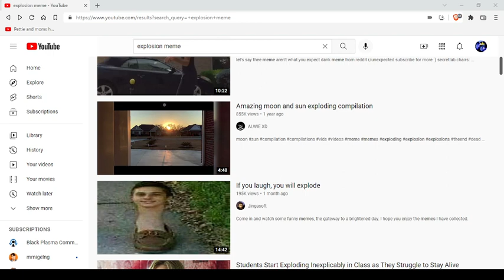i got rickrolled again